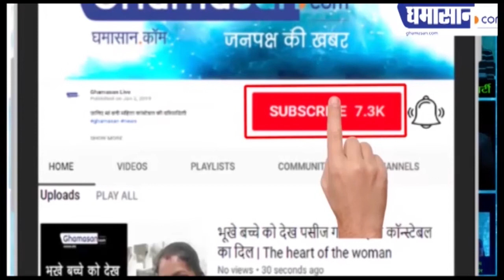Indore के Dr. Shaturghan Panjwani लगातार मरीज़ों का करते रहे इलाज, Corona से हो गई मौत | Ghamasan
क्लीनिक पर मरीज़ों की भारी भीड़ रहती थी
रोज 200 से 250 पेशेंट देखते थे De Shaturghan Panjwani